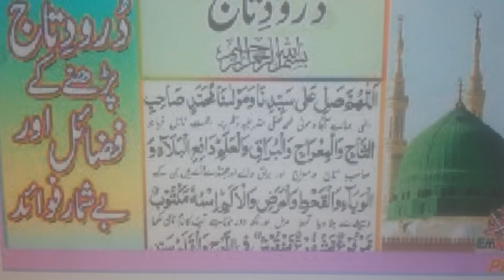darood e taj pak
swab ku niyt se sher kijye